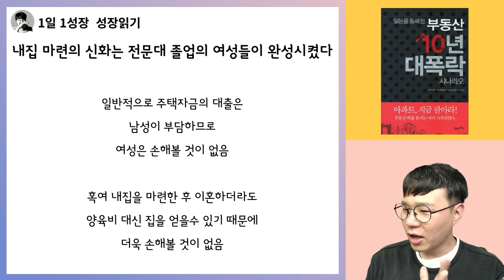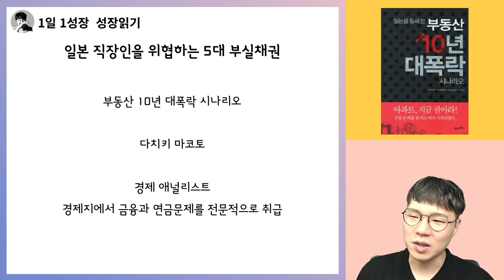47분동안 일본을 통해 본 부동산 10년 대폭락 시나리오 책 총정리 강의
📚 다치키 마코토, 부동산 10년 대폭락 시나리오